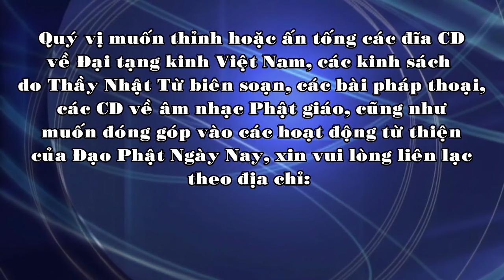TT. Thích Nhật Từ - NÉT VĂN HÓA CỦA NGƯỜI PHẬT TỬ - 2016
Thầy Nhật Từ thuyết giảng vào ngày 09/01/2016 tại London, Anh quốc.